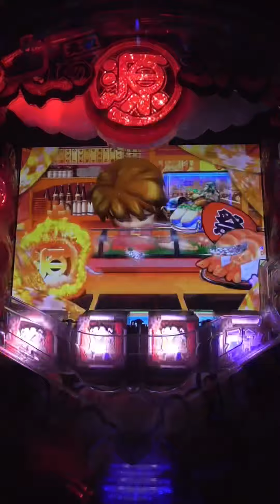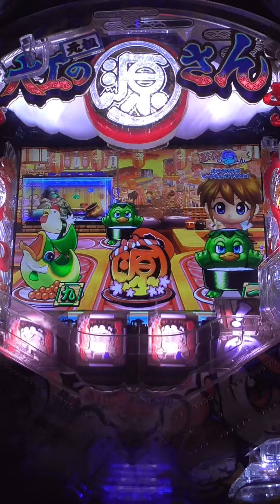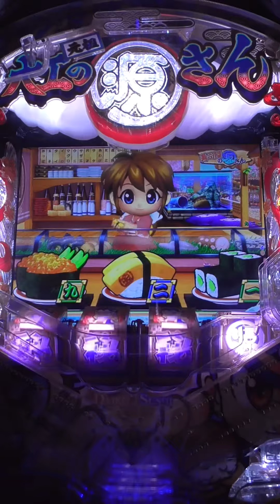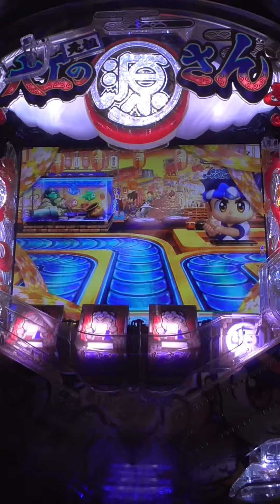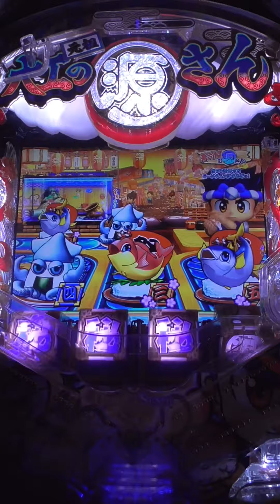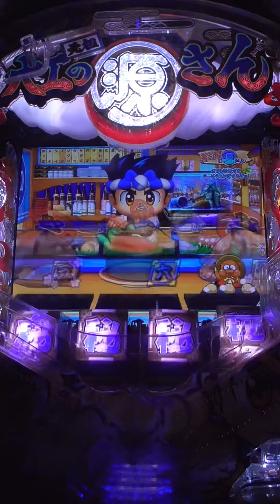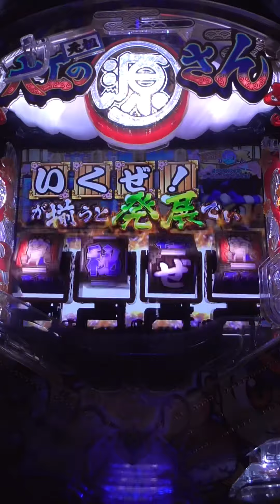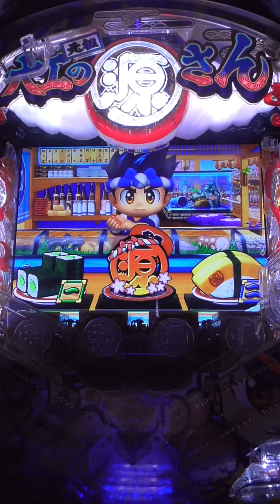【Japanese game】縦型！PACHINKO大工の源さん 2023.11.04⑩登録者４００００人突破！感謝❣️